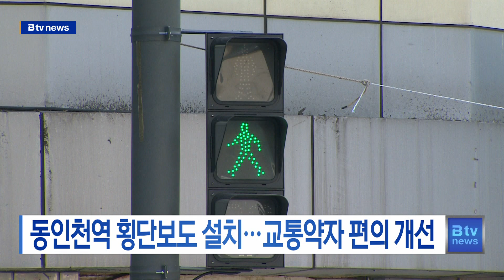동인천역 횡단보도 설치…교통약자 편의 개선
[기사내용]
동인천역 앞에 횡단보도가 설치됐습니다.

중구는 동인천역 앞 삼거리에 2개의 횡단보도와 교통섬, 신호등을 새로 설치했다고 밝혔습니다.

그동안 이 지역은 횡단보도가 없어 지하차도를 이용해 도로를 건너야 했습니다.

때문에 노약자를 비롯한 교통약자는 불편을 호소했습니다.

중구는 인천시와 경찰, 소방과 협의를 거쳐 2천만 원을 투입해 횡단보도를 설치했습니다.

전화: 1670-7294